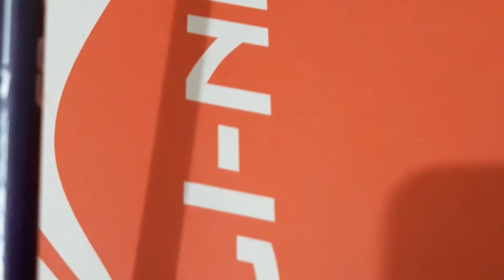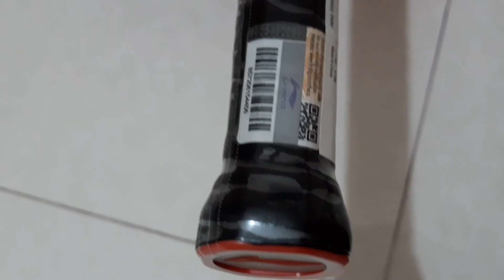Li-Ning Super Force 85 Badminton Racquet.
Hello everyone, First of all, I'd like to mention the fact that this video will be a bit longer than the usual videos I upload because TWO COLORS of similar models have shown in this video. This is Li-Ning SUPER FORCE 85 Badminton Racquet. It's a slightly HEAD-HEAVY Racquet which makes this model an attacking racquet. A head-heavy racquet is highly recommended for hard-hitters of the game. The most important fact is, this is a mid-budget racquet that means this is an affordable racquet for anyone who wants an original racquet.